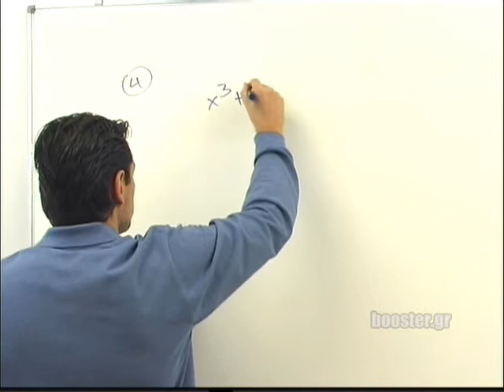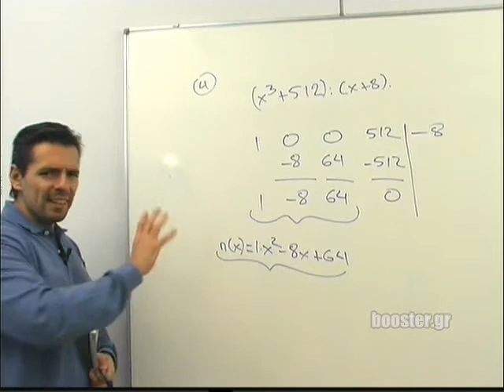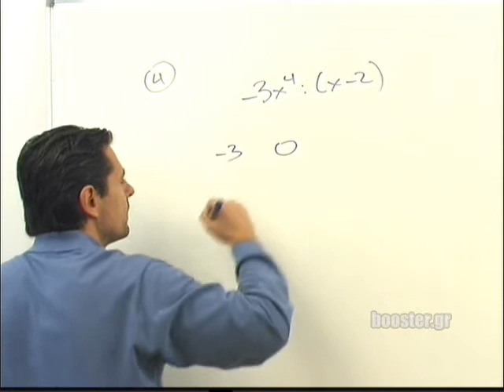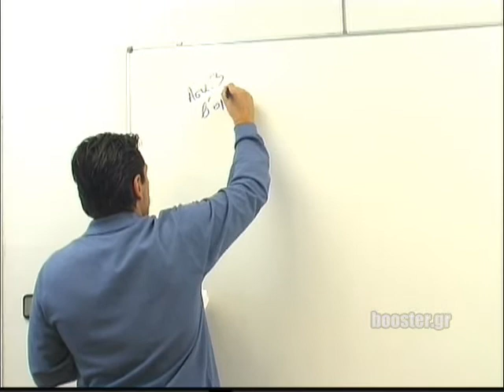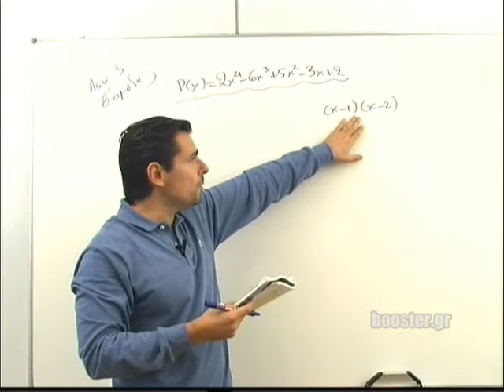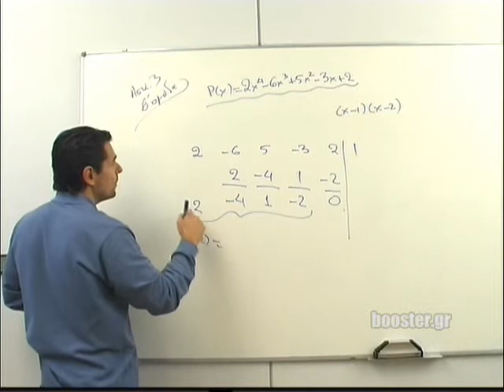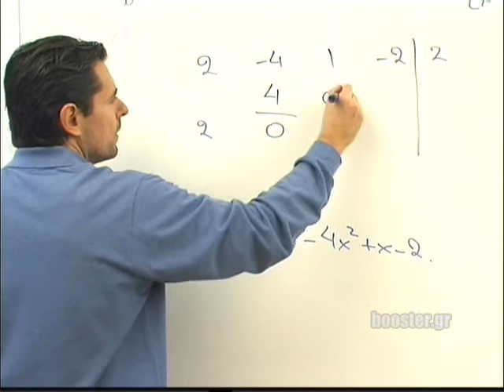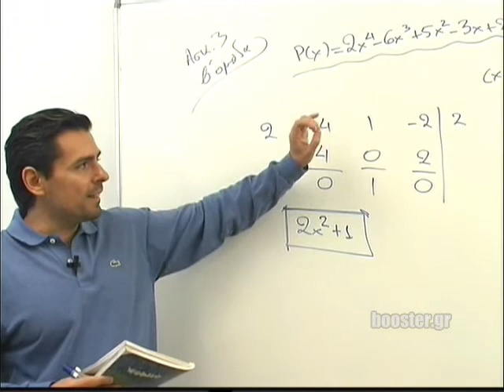Β' Λυκείου Άλγεβρα μάθημα 21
Β' Λυκείου Άλγεβρα μάθημα 21 Σχήμα Horner